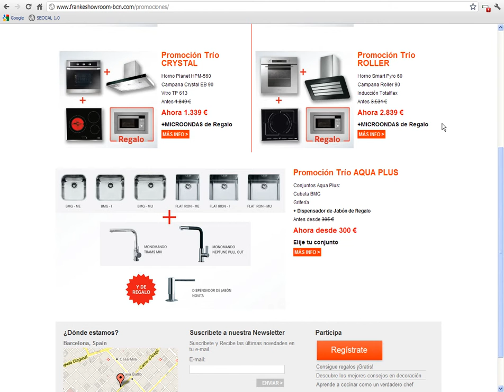Cursos y clases de cocina Barcelona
En frankeshowroom ofrecemos una gran selección de cursos, talleres y clases de cocina en Barcelona. Podrás aprender a diseñar un menú para gourmets, a realizar postres y platos elaborados, para sorprender a los tuyos de la mejor manera. Acude en Cataluña a la mejor selección de talleres de repostería para aprender a cocinar como un auténtico profesional. Descubre nuestra exposición de auténticas cocinas Franke, podrás ver unas obras de arte de la cocina.